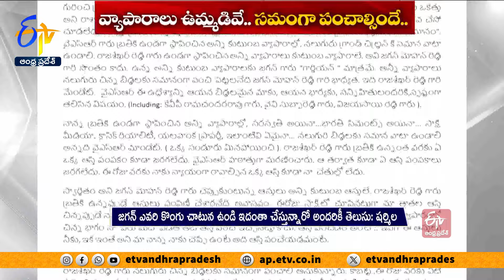YSR స్థాపించిన వ్యాపారాలకు జగన్ గార్డియనేనన్న షర్మిల | YS Family's Property Dispute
YS రాజశేఖర్ రెడ్డి స్థాపించిన వ్యాపారాలన్నిటికీ జగన్  సంరక్షకుడు మాత్రమేనని PCC అధ్యక్షురాలు, జగన్  సోదరి వైఎస్  షర్మిల స్పష్టం చేశారు. YSR నలుగురు మనుమలు, మనవరాళ్లకు ఆస్తిని సమానంగా పంచిపెట్టడం జగన్ బాధ్యతని..., ఆ విషయంలో తన అన్న పూర్తిగా విఫలమయ్యారంటూ షర్మిల YSR అభిమానులకు 3 పేజీల బహిరంగ లేఖ రాశారు. వైఎస్ కుటుంబం అప్రతిష్టపాలు కాకూడదని... తామే విషాన్ని గొంతులో దాచుకున్నామని అన్నారు. తల్లిని, చెల్లిని కోర్టుకీడ్చడం .. ఎంత అవమానమని షర్మిల ఆవేదన వ్యక్తం చేశారు. వాస్తవాలను YSR అభిమానులకు చెప్పాలనే ఈ లేఖ రాస్తున్నట్టు వివరించారు